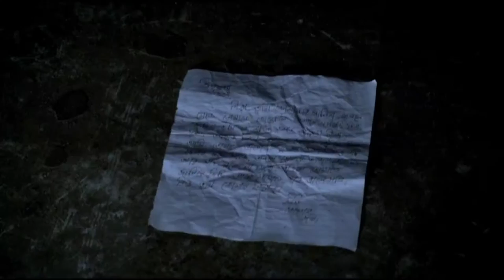Tomake Chai Song By Rustom Ali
Song : Tomake Chai
Singer : Md Rustom Ali
Tune, Music And Lyrics : Mahrufur Rahman
Camera : Golam
Editor : Mahruf
Production : Sunshine Films
Produced And Directed By : Md Jafor Khan
Featuring : Bonny And Koushani